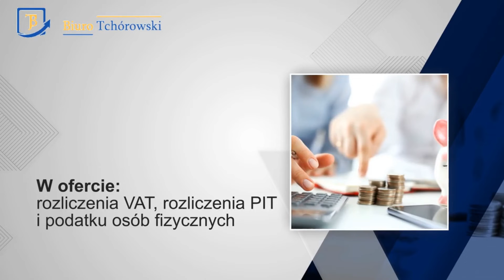Usługi księgowe Sulęcin Biuro Rachunkowe Tchórowski Sp. z o.o.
UsługiKsięgowe to specjalność biura rachunkowego prowadzonego przez Pawła Tchórowskiego. Księgowy od 2007 roku zajmuje się pełną i uproszczona księgowością. Dla firm prowadzi księgi handlowe oraz księgi przychodów i rozchodów. Rozlicza podatki PIT, CIT i VAT oraz oferuje pomoc kadrowo-płacową. Klienci biura mogą zlecić przygotowywanie list płac, zgłaszanie pracowników do ZUS-u i sporządzanie dokumentacji, np. ewidencji urlopów. Kontakt z biurem można nawiązać telefonicznie i e-mailowo. Więcej informacji znajduje się na stronie